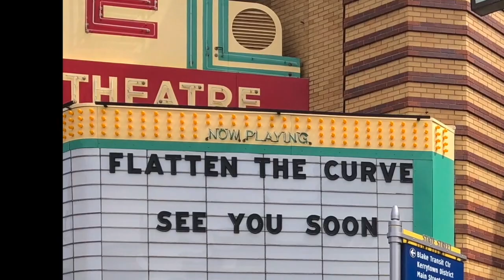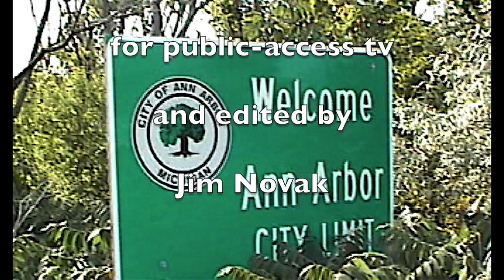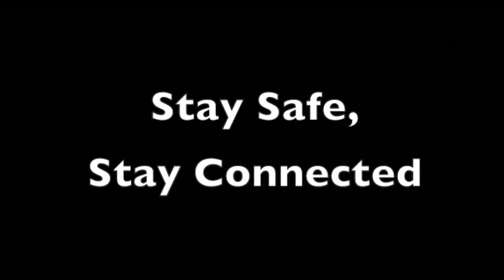Songwriters Open Mic Ann Arbor 1234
“Songwriters Open Mic Ann Arbor” episode # 1,234  recorded via Zoom , on7/7/20.  DEANO ROCHESTER performs PAUL EPSTEIN’S Charlie Blue; JIM EDDY,  plays two, Postcards from Mississippi John Hurt, and A-men; TIM REAHARD has two,  It’s Not Very Funny How Time Slips Away and Seasons; JIM NOVAK concludes the episode with, Ballad of the Old Hitch-hiker, and Old Strings.  Songwriters Open Mic is produced and edited by Michigan-based musician Jim Novak . All songs are originals, performed by their composers, in an acoustic setting.  These live recordings feature a wide variety of talented songwriters playing their songs and talking about their creative process.  Additional details and updates are on the facebook page for “songwriters open mic ann arbor. “ Each thirty-minute program comes from a weekly tv series on public-access tv, beginning in 1996 on Ann Arbor’s Community Television Network.  Songwriters Open Mic  has been broadcast for over 1200 weekly episodes.